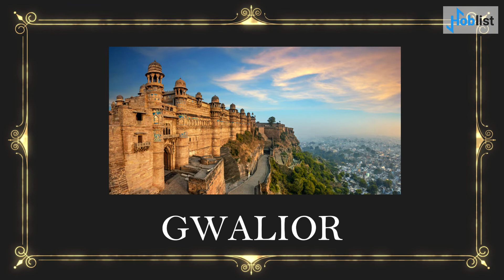Top 10 Cities To live in Madhya Pradesh | Hoblist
let's take a look at top 10 MP cities